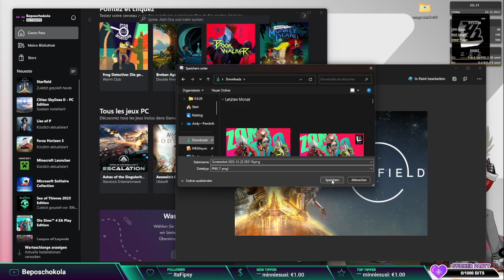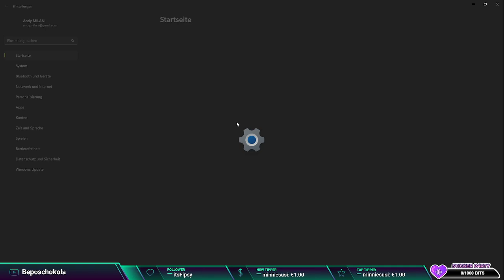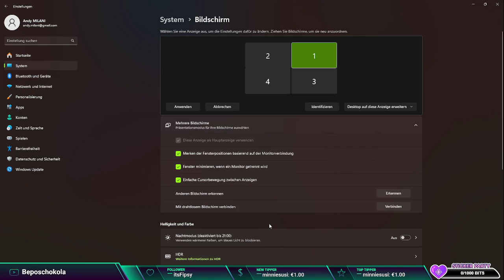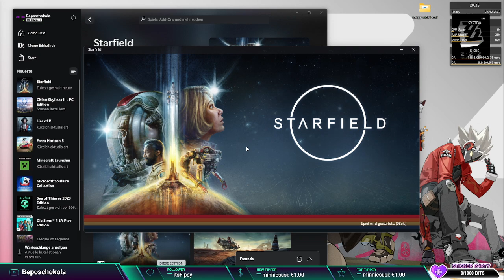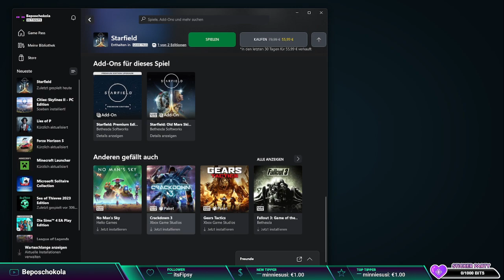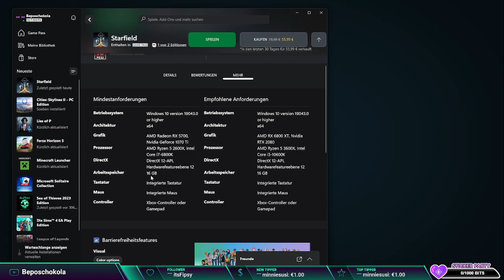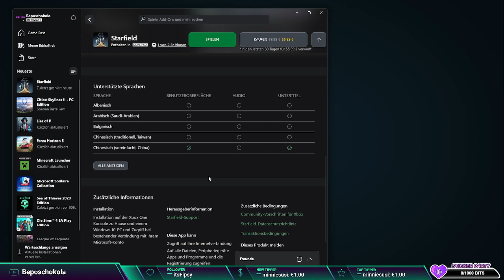Let's play Starfield Part #01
Join us for part 1 of our Starfield gameplay series, where we dive into the world of this exciting game. Let's play and have some fun!